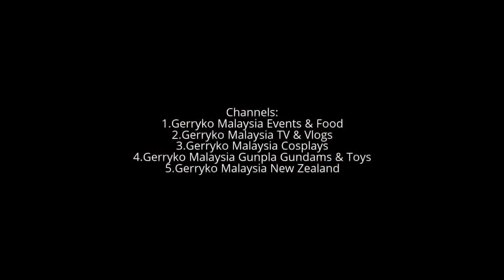Anny Wong Wei Wei (Malaysia), Miss Chinese World 2017, AB Camera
Miss Chinese World 2017 Grand Final, One World HotelMay2017

Anny Wong Wei Wei

Hobby
Dancing

Ambition
Fashion Designer
Full List of Beauties:

Malaysia:
lee hui qian 25
adelina chan yin ling 24
chong jia ying 22
anny wong wei wei 20

Thailand:
Matib Prapaporn 23

China:
Luan Mei Juan 26
Yuan Xi 22
Xu Ting Ting 23
Zhang Nan 20
Jiang Zuo Jun 24
geng yu 24
cheng ling ling 25
wang yi qing 22
dai tian 25
wang ruo han 22
yin zhuo qun 23
gao yue 25
wang zhen 19
zhang ao bo 23
zhang jing 23
zhao ling 21
hai jia 22

Taiwan:
chang yu chin 20

Vietnam:
tran Thi Chin 26

Myammar:
soe soe sandi 19
hnin wut yee win 24

Indonesia:
nadia ingrida 23
fransiska indrayani 25

Cambodia:
lim nai sim 20
lim noy 19

Laos:
varissara may tangsouvanh 26
The Malaysian contestants are:

Chong Jia Ying, 22, Perak, public relations student
Lee Hui Qian, 25, Kuala Lumpur, video editor
Adelina Chan Yin Ling, 24, Penang, 24, entrepreneur and model
Anny Wong Wei Wei, 20, Sarawak, student

Miss Chinese World

Miss Chinese World 2017

The Miss Chinese World pageant will see 32 participants from 10 countries worldwide, namely; China, Thailand, Indonesia, Myanmar, Singapore, Taiwan, Vietnam, Laos, Cambodia and Malaysia. It will run from 14th May 2017 till the World Final Event on the 26th May 2017 at One World Hotel. The Miss Chinese World pageant is jointly organized by Miss Chinese World Sdn Bhd and Legacy Film Sdn Bhd.

0:10, 6:00, 12:00, 18:00, 24:00, 30:00, 36:00, 42:00, 48:00, 54:00,